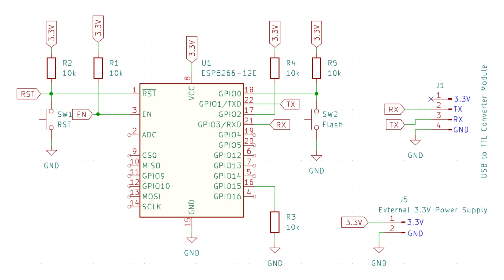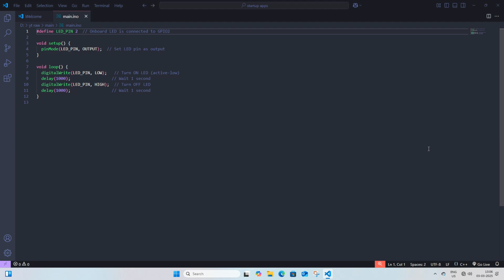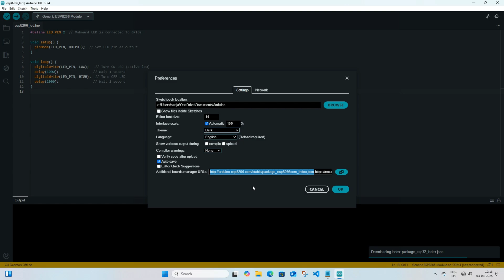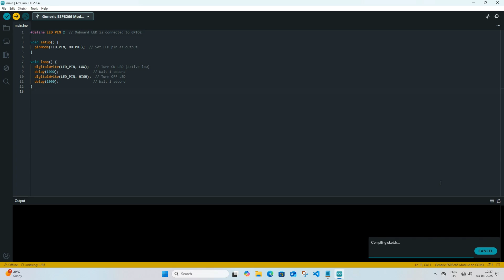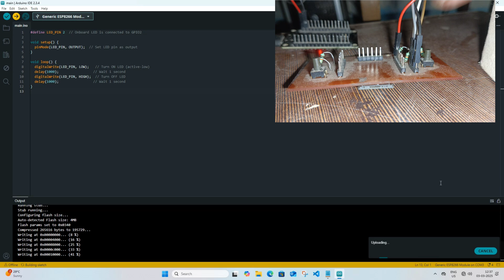Program ESP8266-12E Using USB to TTL Converter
Hello friends welcome to secret of Electronics. In this video we will learn how to Program ESP8266-12E Using USB to TTL Converter.